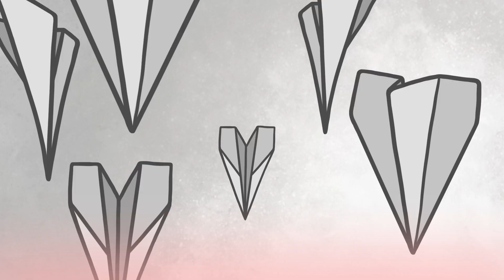Premio Examen Genocida | Frank-Einstein 2022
Ganador: Física I